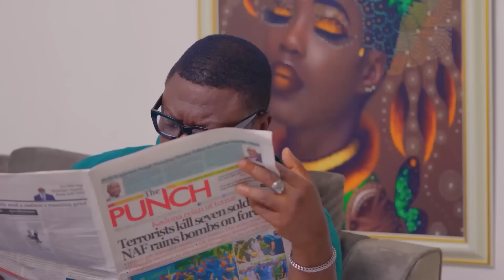Marine Kingdom (Mark Angel Comedy)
I'm Mazi Nduka. A Jovial character in Lawanson Family Show, a lead actor in Mark Angel Comedy and Mark Angel TV's Caretaker Series
In this channel, I will be bringing to you the best videos I featured
You are at the right channel so get ready to be entertained